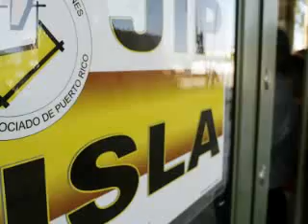Entintado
Cápsula informativa sobre como solicitar no ser entintado para votar.